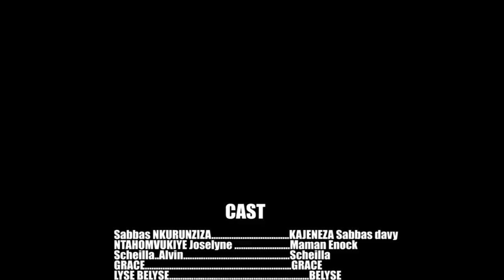UBUZIMA Part 25 Imana izogutabara naho abantu boba batabishaka, Umunezero kwa Kajeneza .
Bakunzi bacu mutubabarire kubwo guteba ariko kand Muryoherw n,Ubuzima part 25